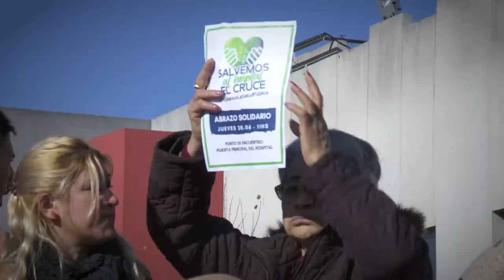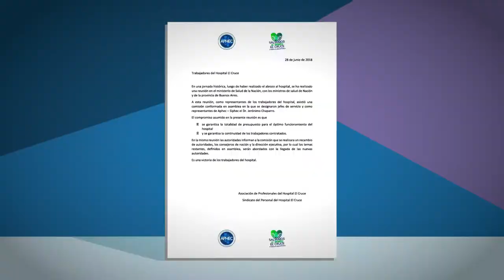Abrazo solidario al Hospital El Cruce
Los trabajadores, pacientes y vecinos abrazaron simbólicamente al Hospital El Cruce para rechazar un 43% de ajuste presupuestario. Horas después los titulares de Salud de la Nación Adolfo Rubinstein y de la provincia Sergio Scarsi negaron tal recorte, y anunciaron que reemplazarán a las autoridades del hospital.